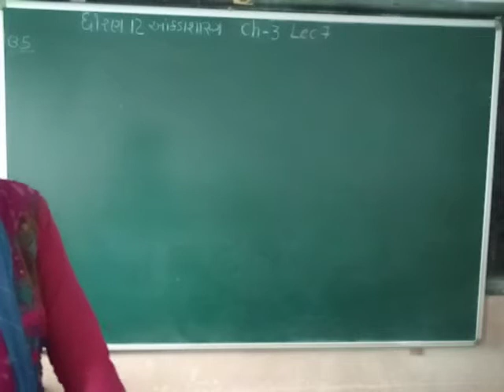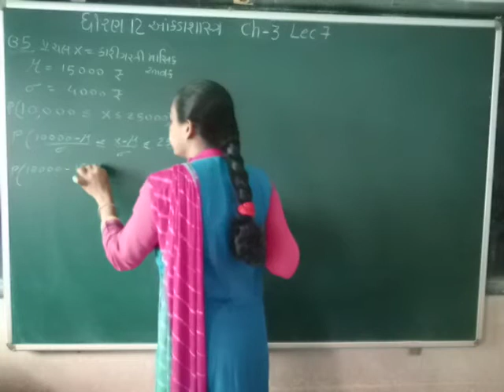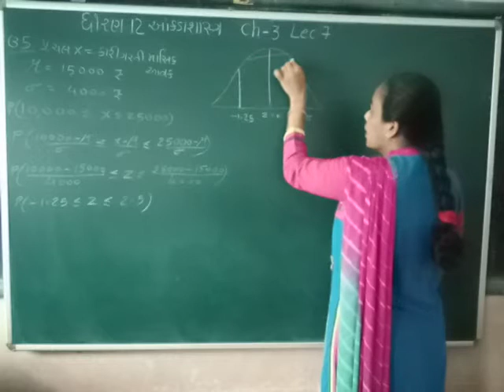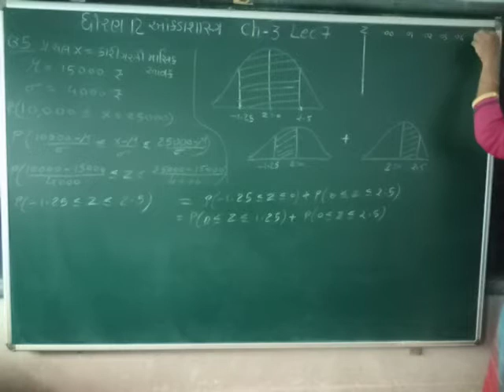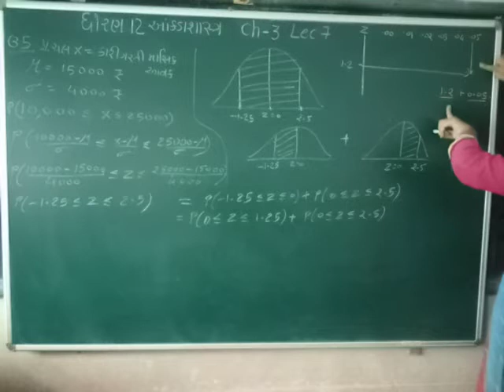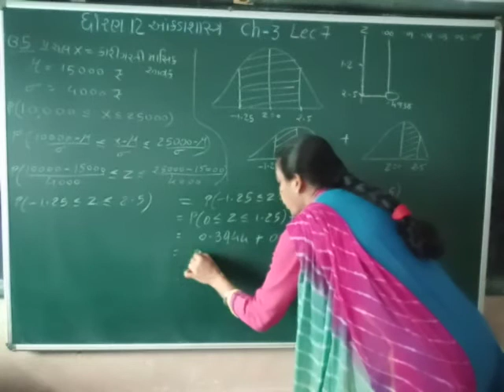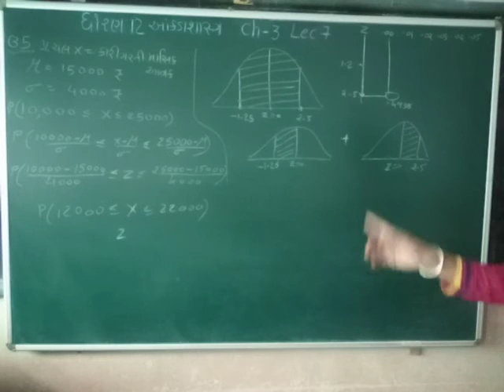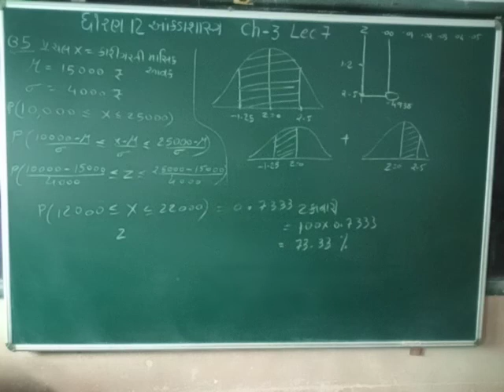std12 stat ભાગ 2 ch3 lec7 SHREEMAD DAYANAND KANYA VIDYALAY JAMNAGAR